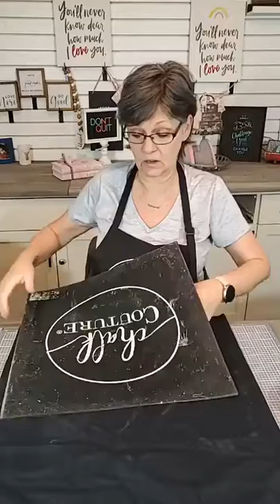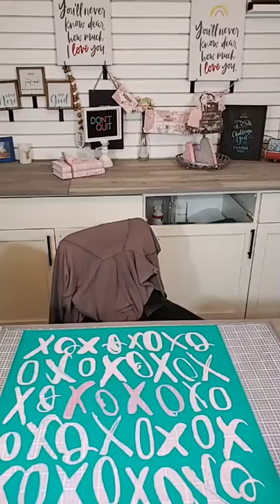Modern XOXO Pillow